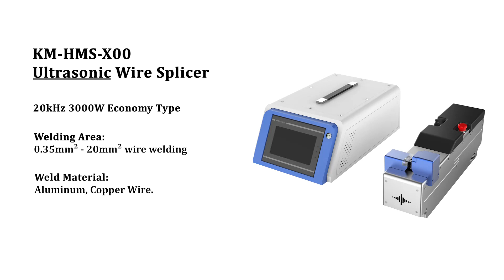Ultrasonic wire splicer Economy Type - Ultrasonic Metal Welding